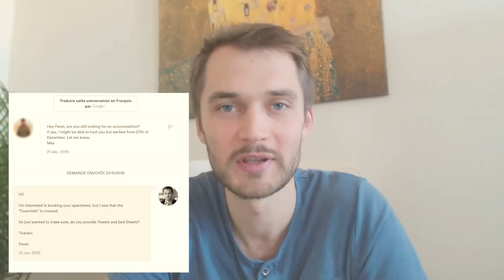Airbnb Host Tips and Advice - 12 worst hosting mistakes that will give you bad reviews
In this video I explain the 12 worst mistakes that an Airbnb host can do. To become a successful host, check this

If you do some of these mistakes, you'll get bad reviews and bad ratings, which will seriously harm your Airbnb profile. So learn to avoid them to become a successful host.